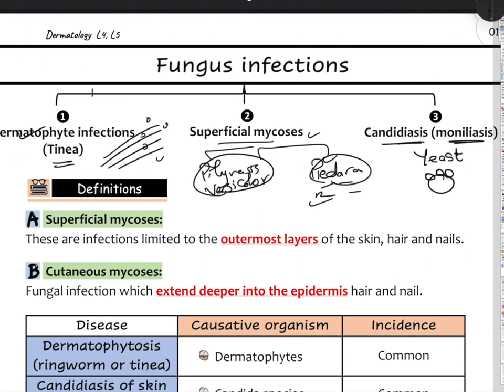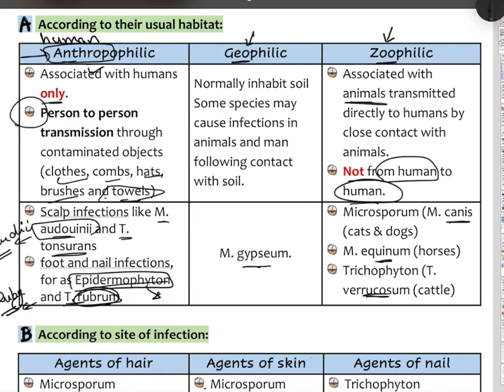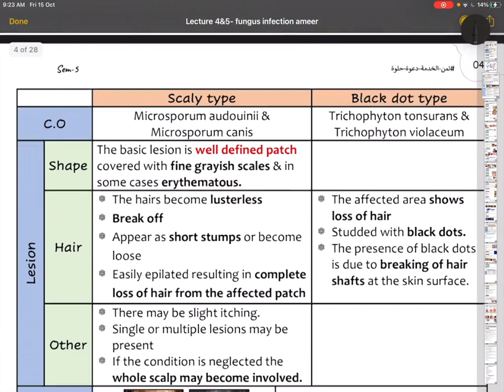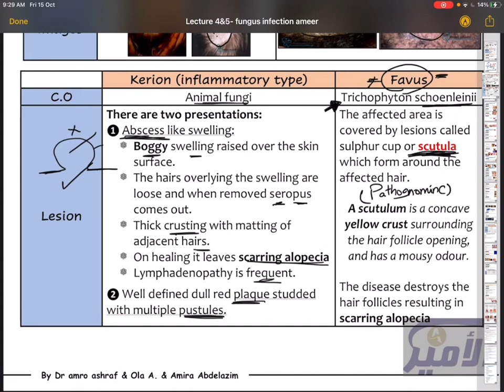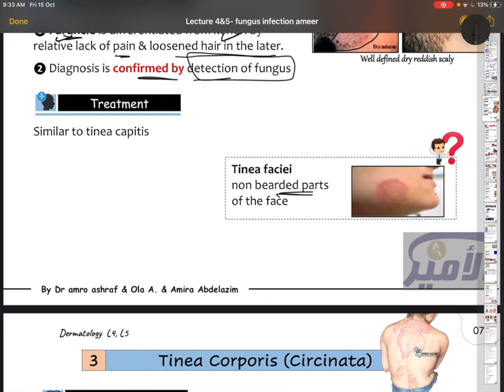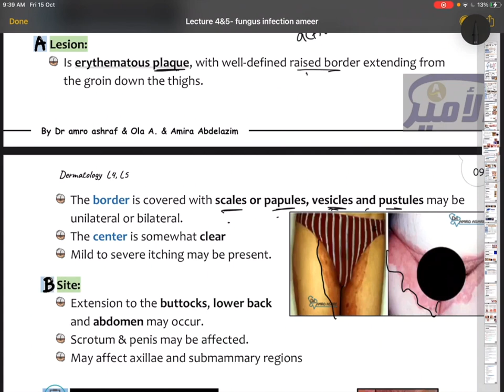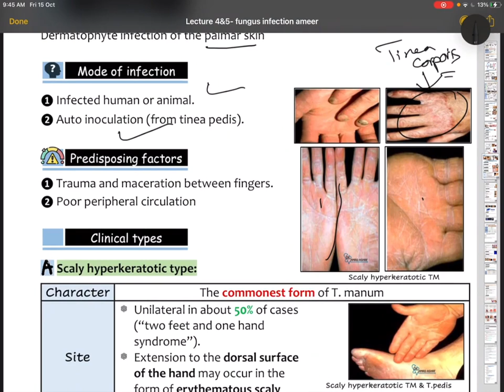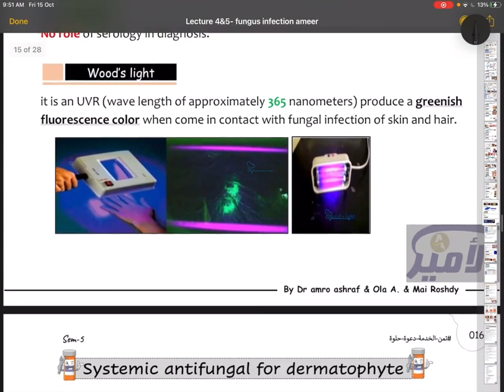Fungal infection - lec 4 & 5 part 1 - dermatology - Bimaristan & Amro Ashraf